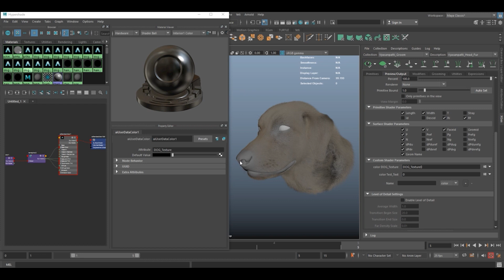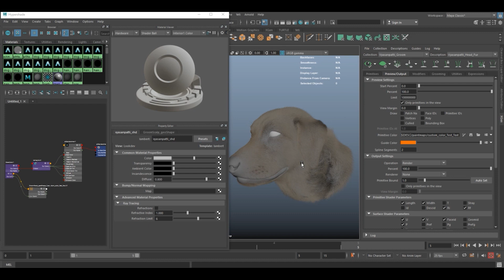maya XGen shading. colour apply on fur. xGenCore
hello groom folks, as I found its very hard to add colour in the groom for beginners,so I decided to make a short tutorial on that..so please watch the full video & if any question please drop it into the comments section..